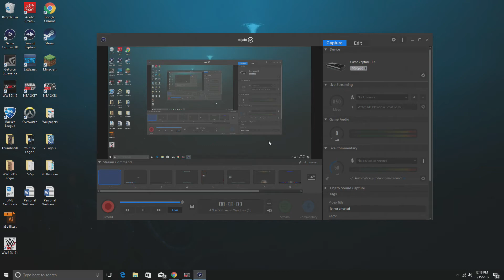NBA 2K18 James Harden Jumpshot Fix